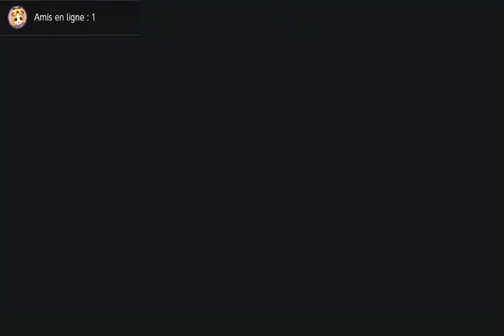Démo rayman legends définition édition E1 ptizetres en détresse